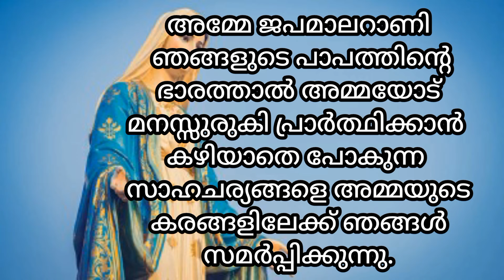ചൊല്ലി തീരും മുൻപേ അനുഗ്രഹം ലഭിക്കുന്ന പരിശുദ്ധ അമ്മയോടുള്ള അത്ഭുത പ്രാർത്ഥന/miracle prayers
miracle prayers/ prayer mother of mary